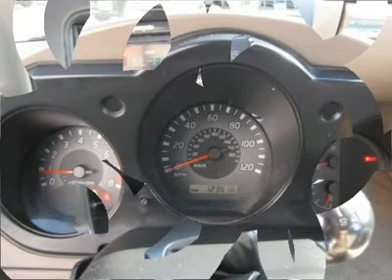2002 NISSAN FRONTIER 2WD Metairie, LA CL14641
2002 NISSAN FRONTIER 2WD Metairie, LA
Stock

4D Crew Cab. Great MPG! Perfect truck for today's economy! Are you interested in a truly wonderful truck? Then take a look at this superb-looking 2002 Nissan Frontier. Climb into this fuel-efficient Frontier for a smooth ride with the kind of economy that puts a smile on your face.